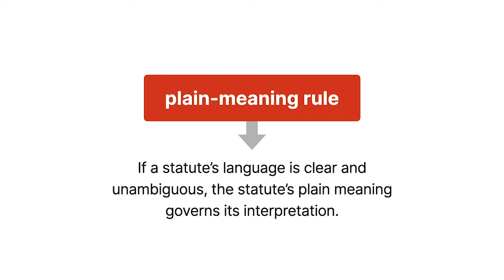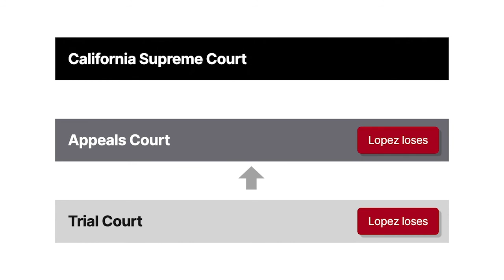People v. Lopez Case Brief Summary | Law Case Explained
People v. Lopez | 79 P.3d 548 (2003)

If a statute’s language is clear and unambiguous, the statute’s plain meaning governs its interpretation. This canon of statutory interpretation is aptly called the plain-meaning rule. It’s perhaps the most fundamental canon of statutory interpretation. However, if a statute’s plain meaning isn’t clear, courts turn to the statute’s legislative history for guidance, as the case of People versus Lopez illustrates.

On July first, nineteen ninety-nine, Wa Vue Yang was seated in his parked van with the keys in the ignition and the engine off. Daniel Lopez approached the van and asked Yang if he wanted to buy a watch. Yang replied that he already had a watch. Lopez pulled out a gun and shot at the ground. Next, Lopez pointed the gun at Yang and demanded he get out of the van. Yang complied, leaving his keys in the ignition.

Lopez climbed into the van. Yang, leaving, recalled he had left some checks in the van and returned to get them. Lopez pointed his gun at Yang and pulled the trigger twice. The gun didn’t fire. Lopez fled.

Thereafter, Lopez was charged with several crimes, including carjacking. The trial court convicted Lopez of multiple felony offenses, including the carjacking.

Lopez appealed his carjacking conviction, claiming that because he hadn’t started the van’s engine or moved the van, he didn’t commit a carjacking. Lopez asserted that, at most, he was guilty of attempted carjacking.

The court of appeal rejected Lopez’s claim and affirmed his carjacking conviction. The court determined that carjacking and robbery aren’t analogous crimes. Unlike robbery, which requires the actual movement, or asportation, of a stolen item, carjacking does not. The California Supreme Court granted review.

Want more details on this case? Get the rule of law, issues, holding and reasonings, and more case facts

Have Questions about this Case? Submit your questions and get answers from a real attorney